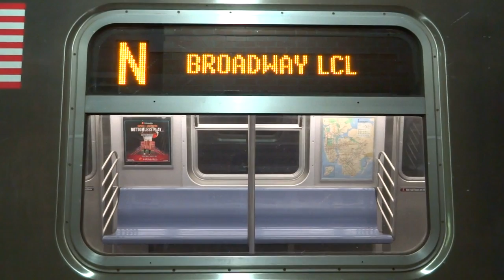NYC Subway Special: R160 (N) Exterior Destination Sign To Lexington Avenue-59th Street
Taken on 1.10.15. Due to track work in the 60th Street tubes, (N) service from Coney Island-Stillwell Avenue terminated at Lexington Avenue-59th Street.